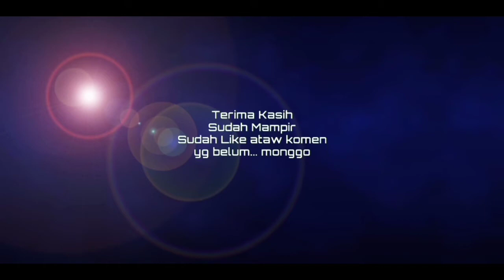Gemes,, Anak Kucing Lucu Makan Pingin Menang Sendiri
Gemes Lihat Anak Kucing Makan Pingin Menang Sendiri
Makan dulu gaesss Baron dan Cimot. Cimotnya serakah banget kakinya dinaikkan semua.
Salam kenal ya man teman semuanya..
Terima kasih yang sudah mampir menyempatkan waktunya nonton video saya semoga bermanfaat.
Semoga kita semua sehat bahagia dan sukses. Aamiin

Salam Blekok
Sosmed

3 anak kucing lucu
2 anak kucing lucu
5 anak kucing
anak kucing makan apa
anak kucing makan berapa kali sehari
anak kucing makan umur berapa
anak kucing makan pasir
anak kucing makan tainya sendianak kucing flu tidak mau makan